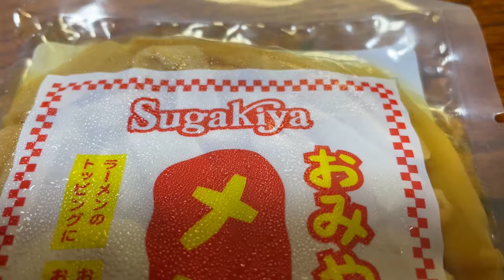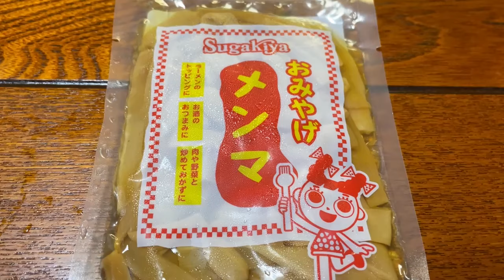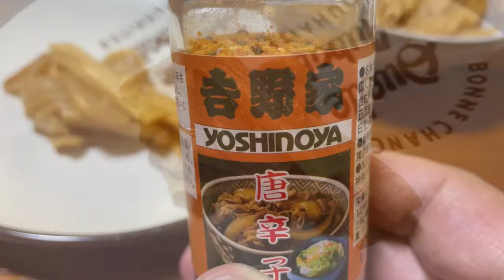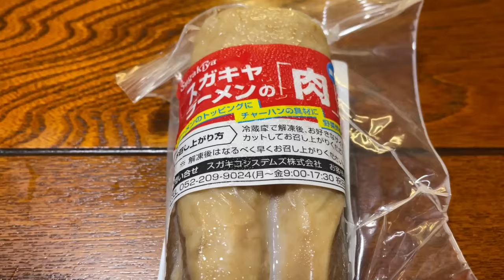【古民家晩酌】スガキヤのおみやげで呑む！！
今回は、スガキヤの店舗で売ってるおみやげで晩酌です！！
メンマとラーメンの肉がヤバい！！